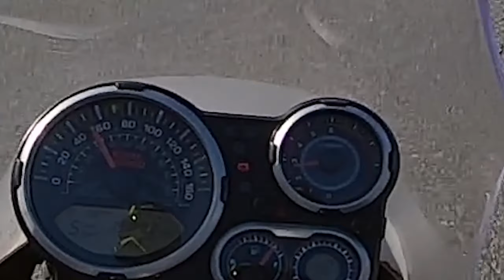Random Roads - Royal Enfield Himalayan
Date: 09-September-2019
Bike: 2017 Royal Enfield Himalayan
Camera: GoPro HERO7 Black @ 2.7k 60fps Superview